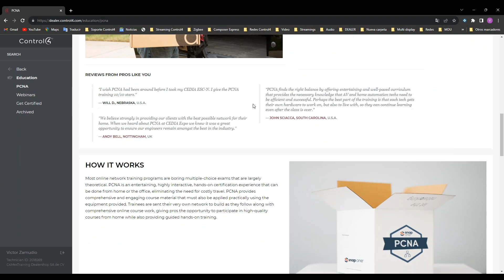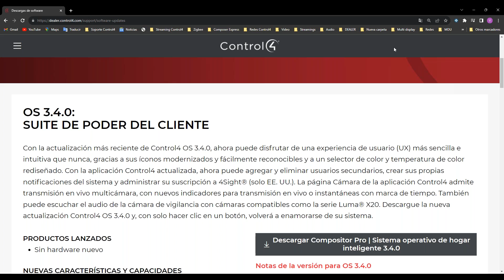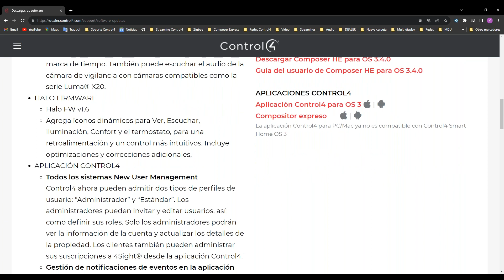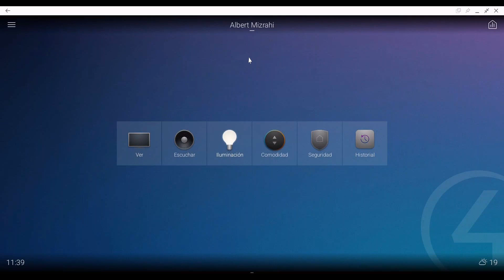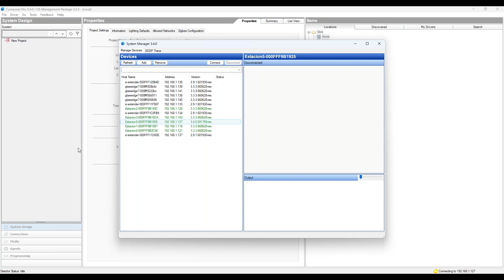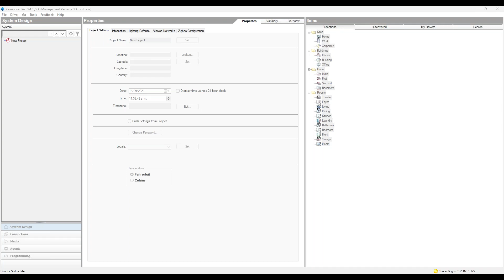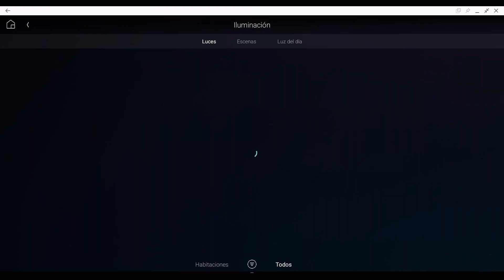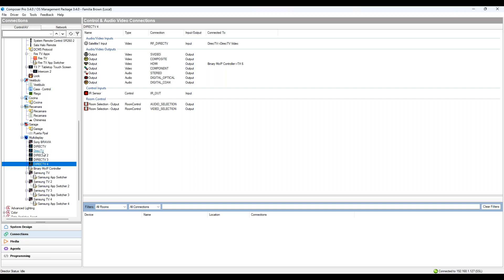Control4 actualización 3 4 0